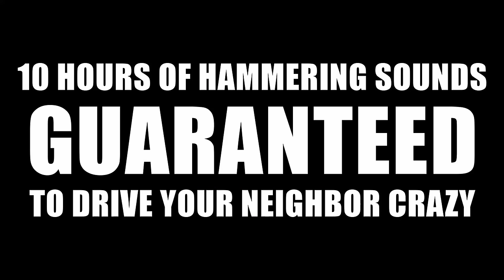BEST REVENGE ON NOISY NEIGHBOR – 10 HOURS OF HAMMER SOUNDS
Do you have inconsiderate noisy neighbors who share a wall, floor or ceiling with you?  Have you tried everything to get them stop being loud with no success?  You came to the right place.  This video features 10 hours of loud thumping hammer sounds!  This is the perfect video to play at a high volume to instantly annoy your noisy neighbor.  Give them a taste of their own medicine.  BOOKMARK and SAVE THIS VIDEO so you can use it whenever your neighbor is loud.

We recommend using powered speakers or a sound system with subwoofer for the best results.  These items can be purchased on Amazon, links are conveniently listed below.

🖥 For PC/Mac Users:

Bookshelf Speakers
• Edifier R1280T Powered Bookshelf Speakers 42 Watts

Speaker Systems with Subwoofer
• Logitech Z333 2.1 Speakers
• Logitech Z623 400 W Home Speaker System
• Cyber Acoustics 62W 2.1 Speakers

📱 Smart Phone & Smart Devices (iPhone, iPad Samsung/Android Phones and Tablets):

Bluetooth Speakers
• Logitech Z337 Bold Sound Bluetooth Wireless 2.1 Speakers
• Edifier R1280DB Powered Bluetooth Bookshelf Speakers

📺 TV:

Soundbars for TV
• Samsung HW-T450 2.1 Soundbar
• TCL Alto 7+ 2.1 Home Theater Sound Bar with Wireless Subwoofer